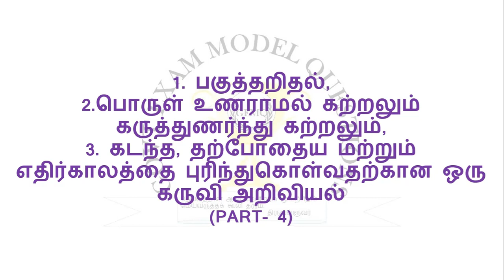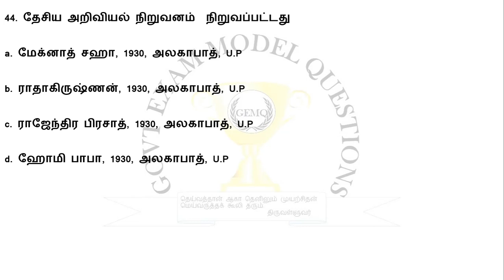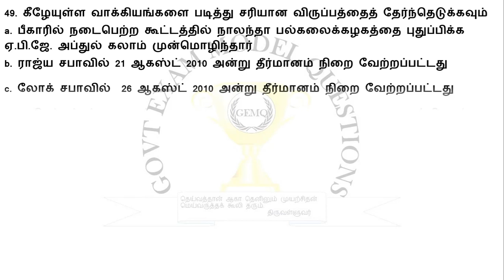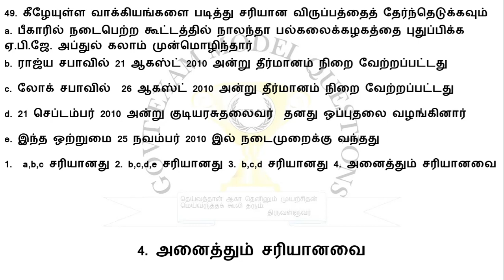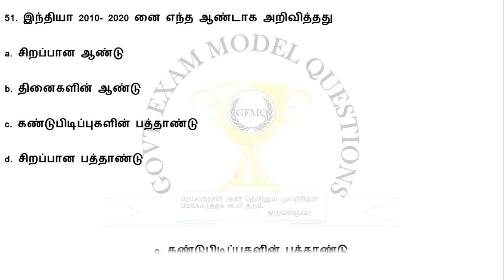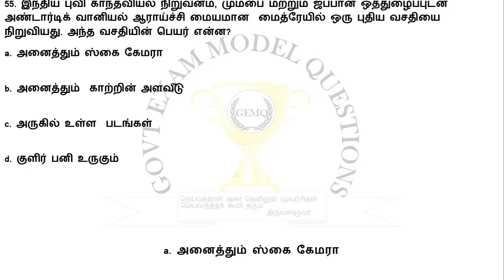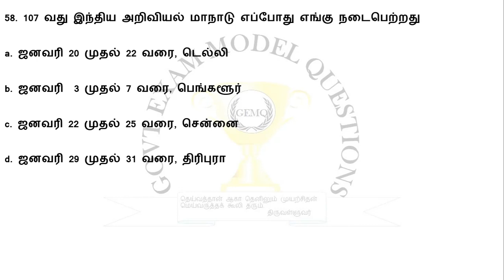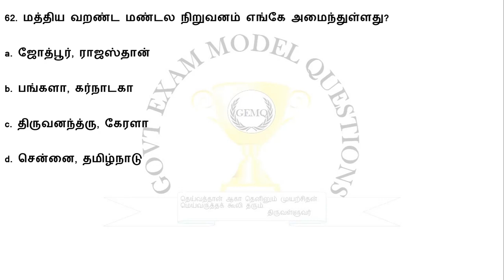அறிவியல் அறிவு & அறிவியல் உணர்வு | (part - 4) | total no of Q&A = 87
Exclusive questions from NCERT &TNPSC books for all state and central competetive exam. One destination Multiple exams

A CHANNEL FOR ALL COMPETETIVE EXAMS EXCLUSIVELY IN ENGLISH AND TAMIL RUN BY GOVERMENT EMPLOYEES THAMARAIKANNAN JA AND VIDHYA FS TO MAKE PREPARATION EASY AND FIND APT JOB. ONE PLACE WITH ALL SUBJECTS IN QUESTION AND ANSWER PATTERN FROM NCERT AND TNPSC BOOKS. COME WITH HOPE JOIN US AND LEAVE WITH JOB. TNPSC GROUP1 GROUP 2, 2A, 4, UPSC,SSC,RRB PREPARATION IS AT YOUR HAND.